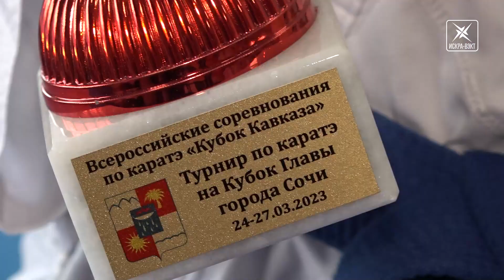Золотые медали и кубки привезли со Всероссийских соревнований воскресенские каратисты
Карате сегодня – это не только спортивное единоборство, но еще и техника самообороны, позволяющая превратить собственное тело в настоящее оружие. Это жизненный путь увлечённого спортсмена.

Воскресенские каратисты из Центра боевых единоборств «Поколение» с успехом преодолевают трудности и завоёвывают высшие награды на Всероссийских и международных соревнованиях. Недавно копилка центра пополнилась новыми кубками и медалями.